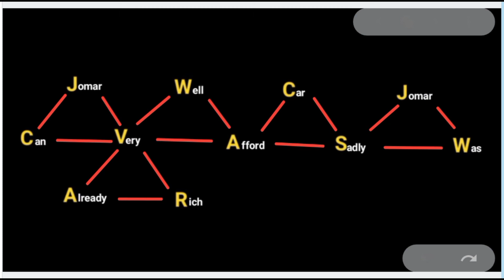All Physics Electricity Equation in 3 minutes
Good news, here is the technique in order to understand all the relationship of physics electricity equation. Using nemonics we can now easily memorise the electricity equation.